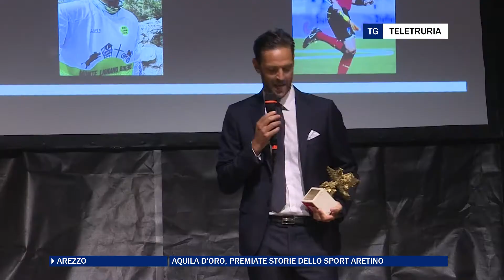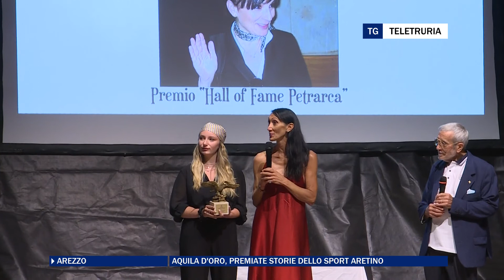Aquila d'oro, premiate storie dello sport aretino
Prima edizione del premio "Aquila d'oro", organizzato dalla società ginnastica Petrarca in collaborazione con il comune di Arezzo. Premiati atleti e sportivi locali che, con il loro esempio, hanno rappresentato i valori più autentici dello sport.